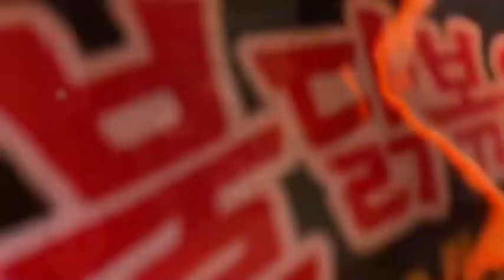SPICY NOODLES!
Hey! Get this video to 1,000 likes & he will eat 5 packs of the spicy noodles!!